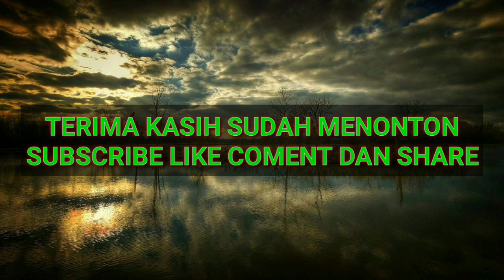Zahra Klaten vs Anca Shiamiq Solo !!! Latber di PTM Pantisoeka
Latber antara anca shiamiq solo vs Zahra Klaten.
Anca pemain masa depan solo.
Sedangkan zahra juara popda jateng SD.

Pertandingan di laksanakan di PTM pantisoeka Colomadu Karanganyar